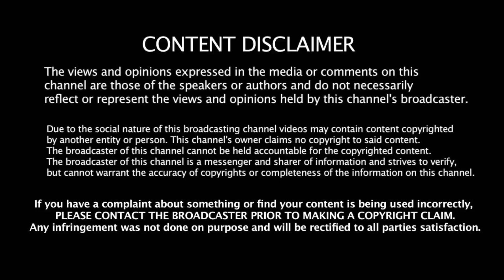Gandria path Switzerland 🇨🇭